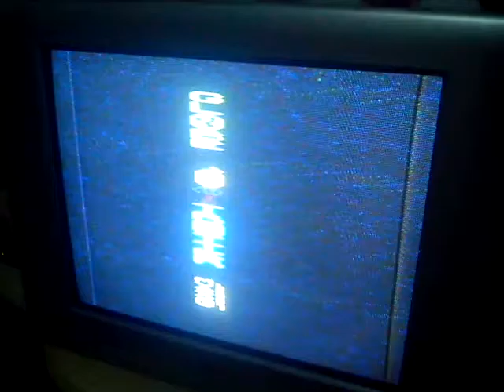Trotter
The Trotter cartridge arrived in Rio de Janeiro. Had to shoot this at my kid's room because the living room TV didn't like the Atari's RF out.